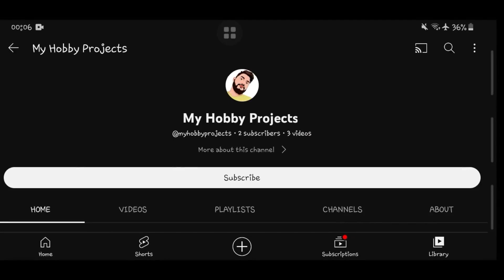How to make lanka ashok layland bus model | Hand-made bus part 05 | Installing Doors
In this video, we're building the doors for our homemade rc bus from eco sheet. In Part 4, we'll be making the front, rear, driver and emergency doors for our bus .

If you're a fan of rc buses and want to build your own model bus, then this video is for you! In this series, we're building a rc ashok layland bus from scratch. In this latest video, we're building the doors.
Discover the incredible journey of crafting a lanka ashok layland bus entirely from PVC FOAM SHEETS! In this DIY adventure, learn how to make a stunning, detailed RC bus using PVC sheet construction techniques. Watch as we transform this humble material into a lifelike bus masterpiece, step-by-step. and create your own hand made bus today!